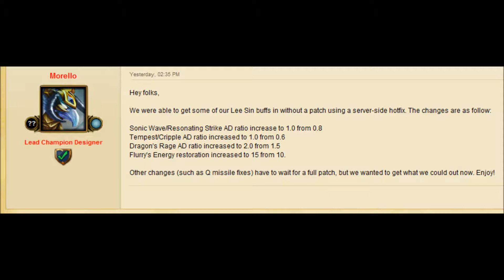Random Video 8: Lee Sin Buff Update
To show the skill changes as the tool tips will not change until next Tuesday.